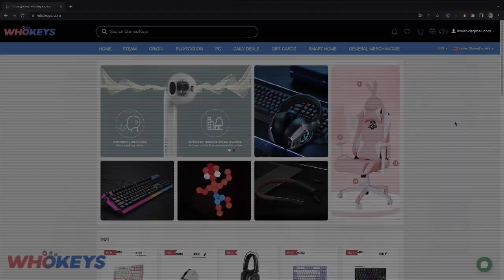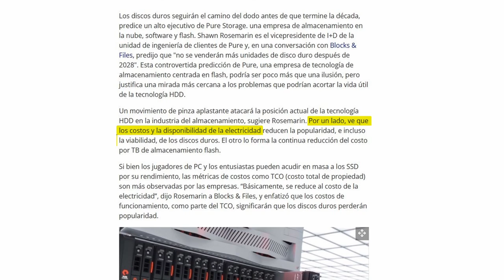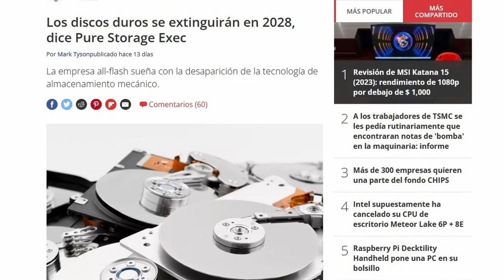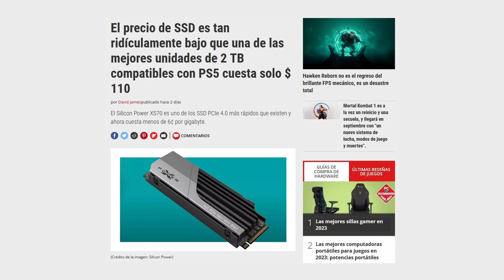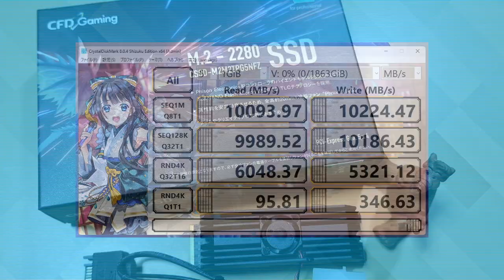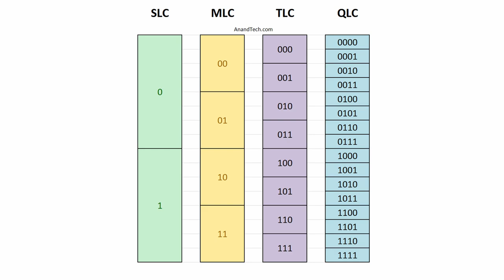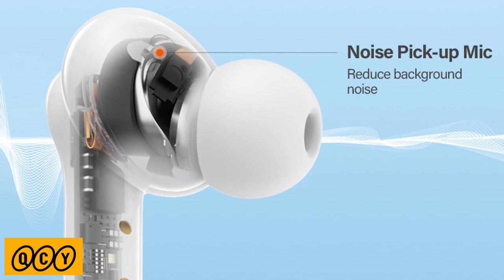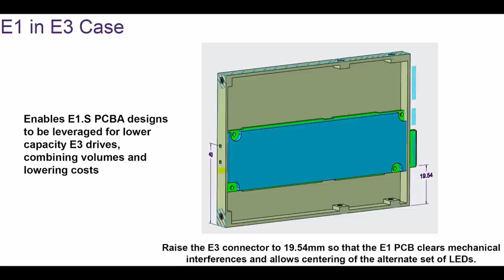¿Adiós a los Discos Duros? Descubre si Sobrevivirán en la Era de los SSD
𓀞𓀟𓀠𓀡𓀢𓀣𓀤𓀥𓀦𓀧𓀨𓀩𓀪𓀫𓀬𓀀𓀞𓀟𓀠𓀡𓀢𓀣𓀤𓀥𓀦𓀧𓀨𓀩𓀪𓀫𓀬𓀀𓀣𓀤𓀥𓀦𓀧𓀨𓀩𓀪𓀫𓀬𓀀𓀣𓀤𓀥𓀦𓀧𓀨𓀩𓀪𓀫𓀬𓀀

𓀞𓀟𓀠𓀡𓀢𓀣𓀤𓀥𓀦𓀧𓀨𓀩𓀪𓀫𓀬𓀀𓀞𓀟𓀠𓀡𓀢𓀣𓀤𓀥𓀦𓀧𓀨𓀩𓀪𓀫𓀬𓀀𓀣𓀤𓀥𓀦𓀧𓀨𓀩𓀪𓀫𓀬𓀀𓀣𓀤𓀥𓀦𓀧𓀨𓀩𓀪𓀫𓀬𓀀

𓀞𓀟𓀠𓀡𓀢𓀣𓀤𓀥𓀦𓀧𓀨𓀩𓀪𓀫𓀬𓀀𓀞𓀟𓀠𓀡𓀢𓀣𓀤𓀥𓀦𓀧𓀨𓀩𓀪𓀫𓀬𓀀